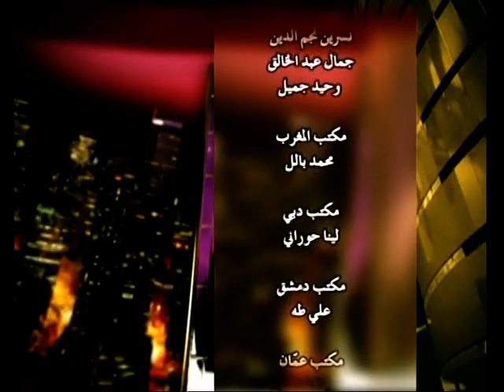Leila obeid on Sayidati prog - Rotana Khalijiya- 03-05-2009